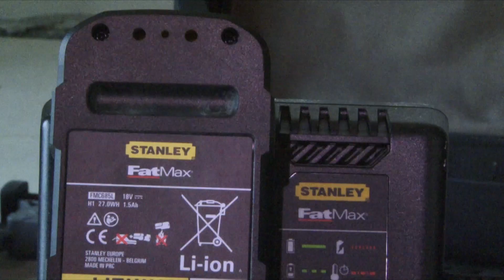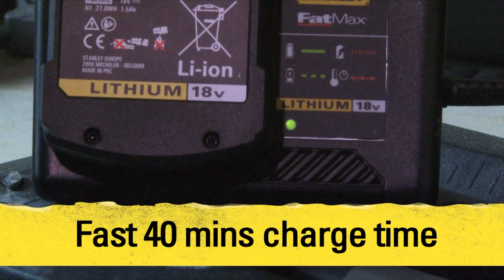Stanley FatMax 18v Lithium Ion Hammer Drill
Stanley's DIY Expert talks through the features of the new Stanley FatMax 18v Lithium Ion Hammer Drill which include a 25,500 BPM hammer action, 48 Nm (max) of torque, 2 speed / gears (0-350 and 0-1500 RPM), all metal gears and gear housing, 13mm single sleeve metal chuck, LED worklight, rapid 40 minute charge, 2 x 1.5AH batteries, electronic over-load protection and a 3 year guarantee with service centre support!